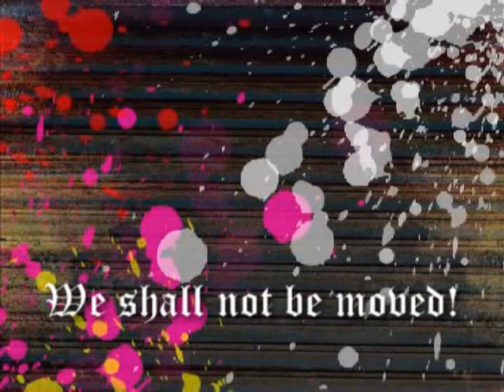Feyenoord Bekerwinnaar 2008 The Movie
Feyenoord - Roda JC 2-0
Stadhuisplein coolsingel road to the cup